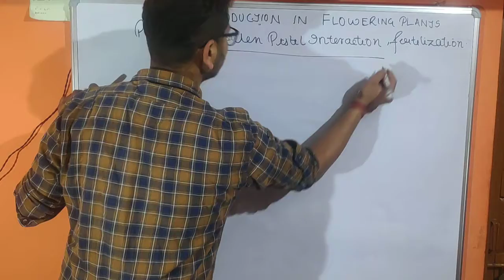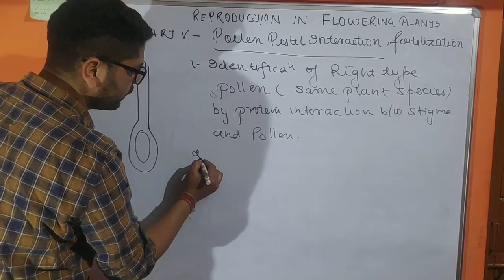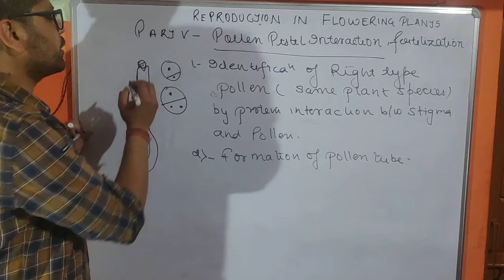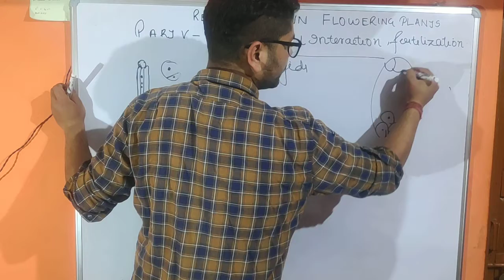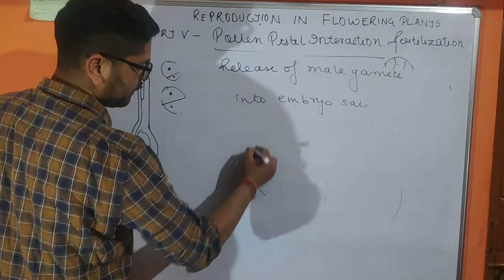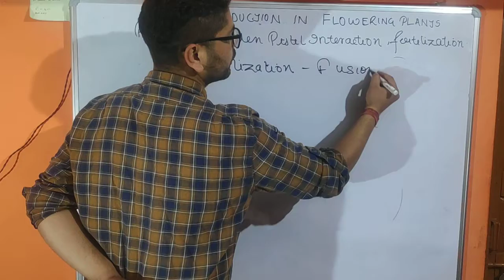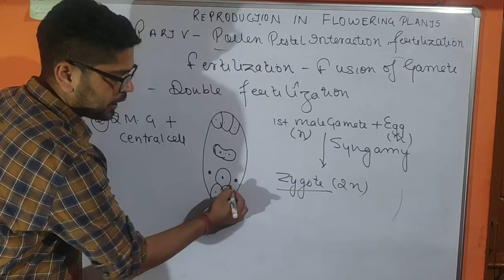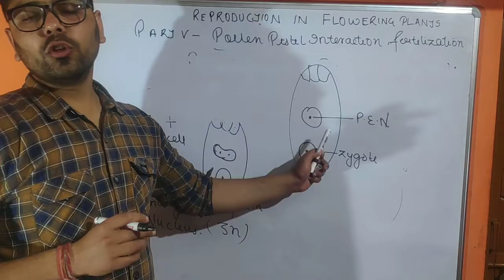CLASS XII REPRODUCTION IN FLOWERING PLANTS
Part VI POllen pistil interaction and fertilization